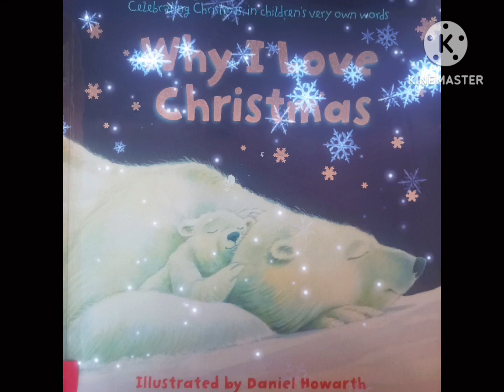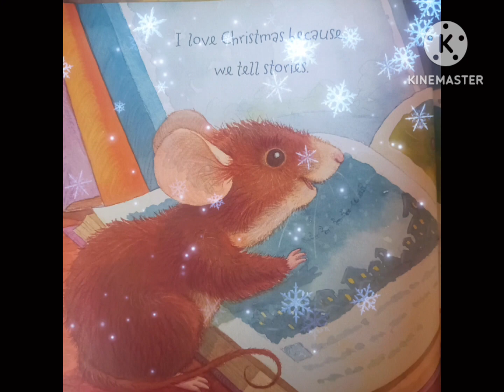Why I love Christmas ⛄🎁🦌🐻‍❄️🎄 Bedtime stories Read aloud